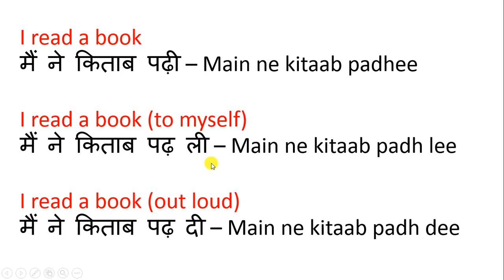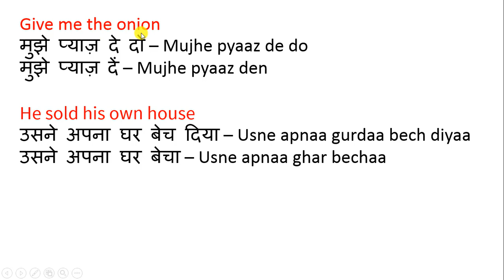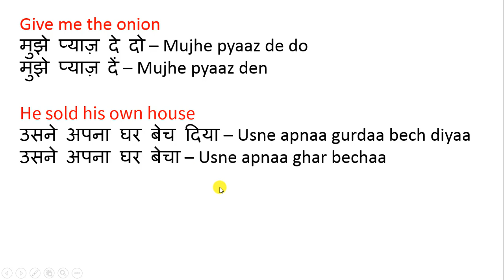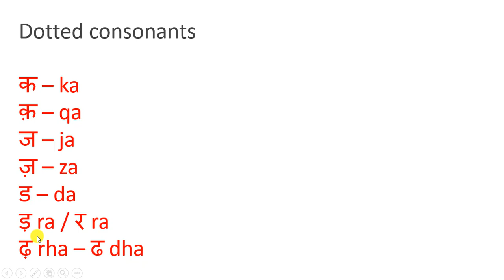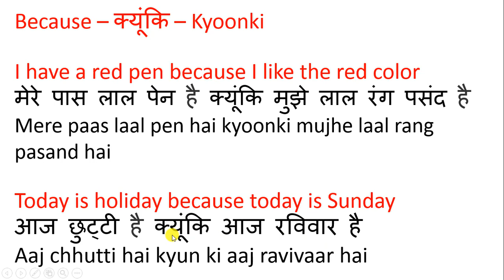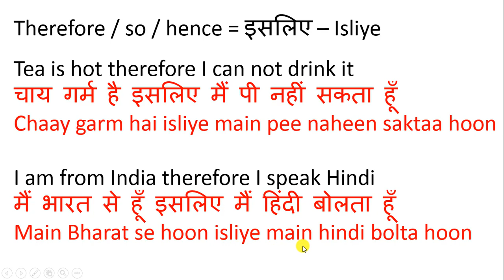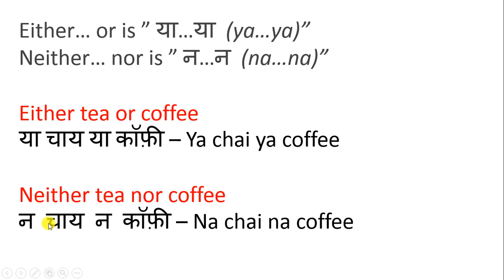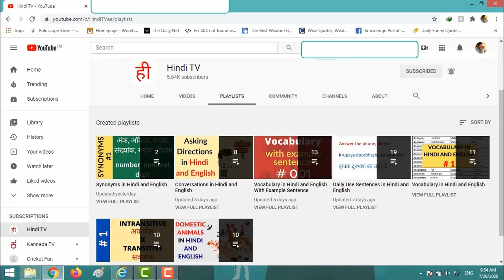Learn Hindi Through English - Lesson 73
To download the PDFs of the entire series, Hello everyone,

Welcome to the "Learn Hindi Through English" Series.

In this video, we will learn to use some important words in Hindi.

This video series is intended for people who are from a different country and want to learn Hindi to converse with people when they visit India.
This video series is also for those non-Hindi-speaking Indians who are about to move to Hindi-speaking states for work.
In this video series, I will not be teaching you too much grammar and will only be concentrating on spoken Hindi.
This video series is not for students who have Hindi in the curriculum of their school.
I've made the lessons as simple as possible so that it'll be easy for you to understand the concept.
So it is up to you to watch the lessons and practice on your own to really understand the concepts.
If you have any doubts, get it cleared from a Hindi-speaking friend if you have one. you can ask in the comment below and I will try my level best to answer all of them.

I'm doing this out of my interest to teach Hindi to you. I am using a cheap mic to record videos (from home) and so you may hear sounds of vehicles/birds/horns/rain etc. Kindly bear with it.

If you want to help me out, here is the
(but there is no obligation at all :) )

We hope the video helps you to improve your knowledge.
Kindly comment if you find any mistake in our videos.